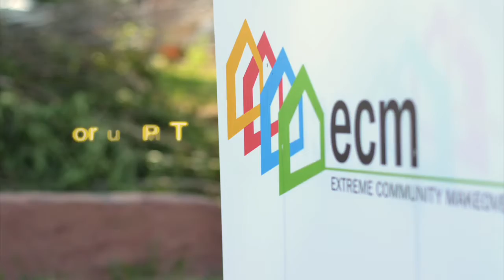Extreme Community Makeover (ECM) Workday - Denver Community Church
On July 16, 2016, members of DCC's community came together with Extreme Community Makeover to improve homes and neighborhoods in Denver.